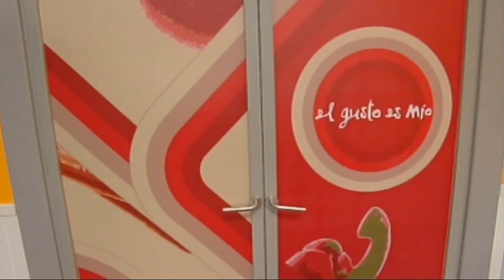RUDY Y RUYMÁN DESBANCAN A KARLOS ARGUIÑANO [EL GUSTO ES MÍO - TELEVISIÓN CANARIA]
Rudy y Ruymán cocinan un brazo gitano de espinacas y salmón que ni el mismísimo Karlos Arguiñano jajaja
Matías Alonso, el presentador de El Gusto es mío [Televisión Canaria] se toma con paciencia y humor, el tiempo que se tarda en preparar tan suculento plato.
No se pierdan a Ruymán cortando cebollas, a Rudy cortando espinacas de una en una.. en fin, muchos detalles graciosos que no se pueden perder!